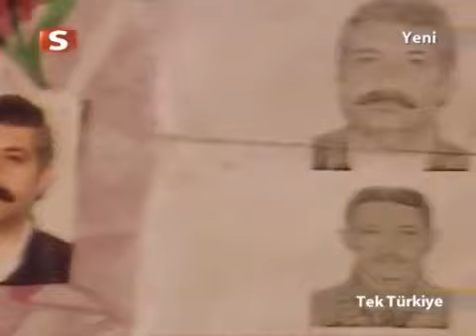Tek Türkiye 25.Bölüm Tek Parça